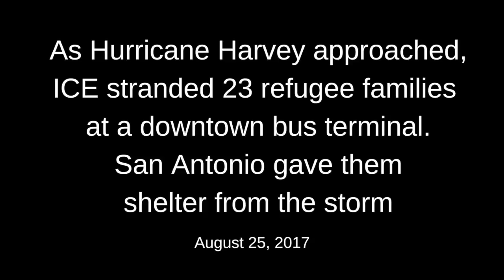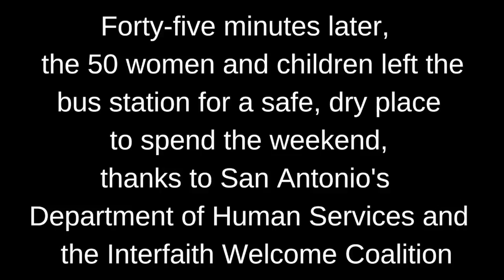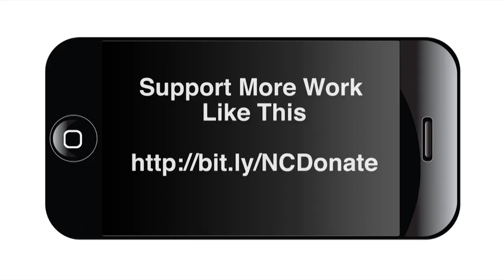San Antonio shelters stranded refugees from the storm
Despite a call from Congressman Lloyd Doggett asking them not to do it, immigration officials left 50 Central American women and children stranded at the San Antonio bus station on Aug. 25 as Hurricane Harvey approached the city.
Sister Sharon Alterdorf, a member of the Interfaith Welcome Coalition said the move by Immigration and Customs Enforcement (ICE) left the asylum-seeking refugees stranded because bus service was halted due to the storm.
Alerted by members of the Welcome Coalition, the City of San Antonio Department of Human Services made arrangements with a nearby church to give the 23 families beds and meals through the weekend until bus service resumed.
The families fled deadly violence and devastation in Honduras, Guatemala and El Salvador and are seeking asylum in the U.S. They had all been detained by ICE in a private prison in Karnes until they could pass a "credible fear" test showing the feared for their lives and could not return to their homeland.
Having passed that test, the asylum-seekers are routinely released and dropped at the bus station or the airport to be reunited with a family member or sponsor elsewhere in the U.S.
Doggett's office confirmed that he had called ICE and asked them not to drop families at the bus station until the storm had passed and bus service was resumed.